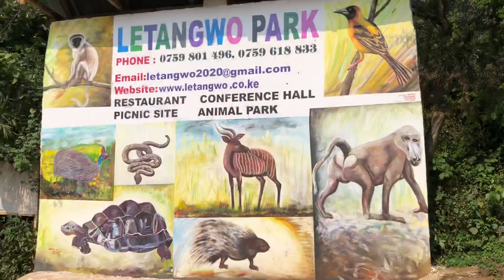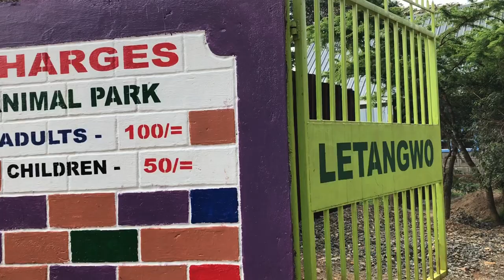LETANGWO PARK || ADVENTURES IN NANDI || NOLEENS KORIR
Adventures in Nandi is here. You can have a picnic, nature walk and photo shoot sessions. I’m so excited that I get to share my beautiful county with you guys. Enjoy 😊

Xoxo

Music